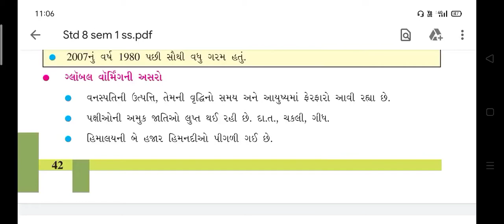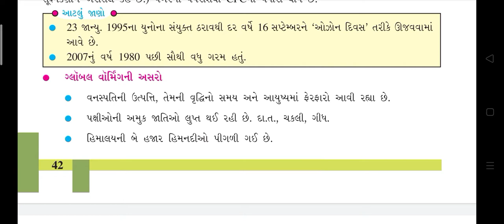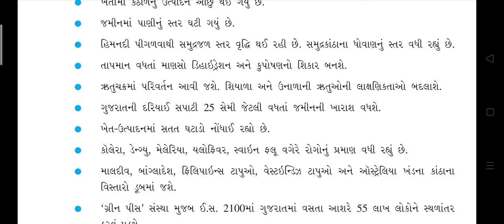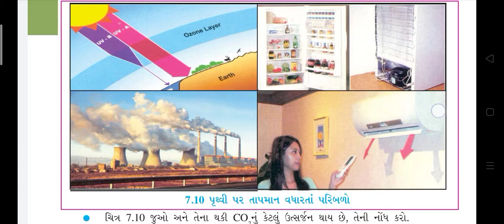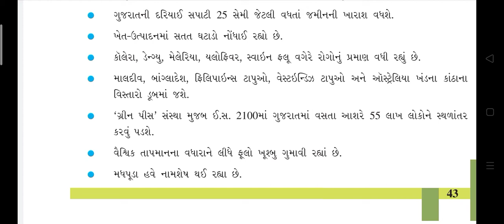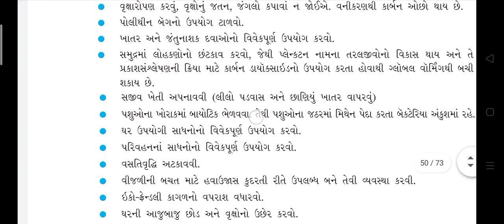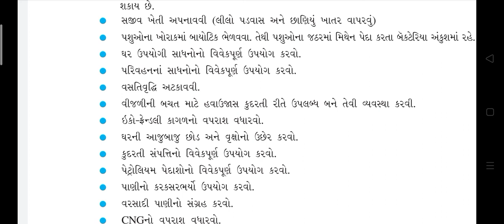તારીખ : ૩૧/૧૦/૨૦૨૦ ધોરણ : ૮. વિષય : સામાજિક વિજ્ઞાન પાઠ : ૭. આબોહવાકીય ફેરફાર ્ ભાગ : ૪. હોમ